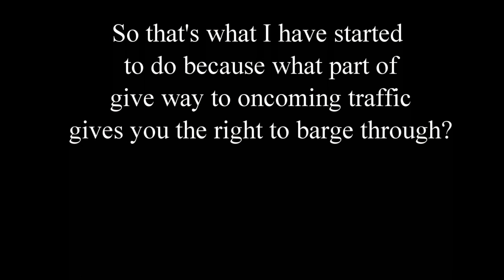MA09 ANG- What part of give way to oncoming traffic do you not understand?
Give way to oncoming traffic the sign says.
Not feel free to barge past vunerable traffic